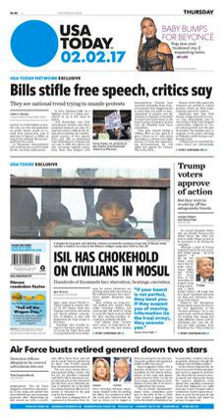USA Today | Wikipedia audio article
This is an audio version of the Wikipedia Article:
USA Today

- Socrates

SUMMARY
USA Today is an internationally distributed American daily, middle-market newspaper that serves as the flagship publication of its owner, the Gannett Company. The newspaper has a generally centrist audience. Founded by Al Neuharth on September 15, 1982, it operates from Gannett's corporate headquarters on Jones Branch Drive, in McLean, Virginia. It is printed at 37 sites across the United States and at five additional sites internationally. Its dynamic design influenced the style of local, regional, and national newspapers worldwide, through its use of concise reports, colorized images, informational graphics, and inclusion of popular culture stories, among other distinct features.With a weekly circulation of 1,021,638 and an approximate daily reach of seven million readers as of  2016, USA Today shares the position of having the widest circulation of any newspaper in the United States with The Wall Street Journal and The New York Times. USA Today is distributed in all 50 states, the District of Columbia, and Puerto Rico, and an international edition is distributed in Asia, Canada, Europe, and the Pacific Islands.